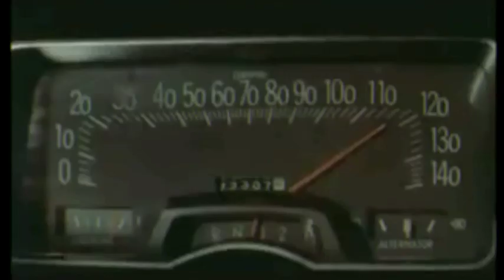Brick2K Classics - "The Krew-Brothers"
Bases on the original music film "The blues brothers" and on the awsome fan-trailer of Nexus6BT we create a short Brick movie about the "Krew Brothers" and their attempts to keep here forum from switching off.

The Plan is: Bringing the "Krew" back together and perform live on stage at Connichi.

Enjoy the new brick movies from the DCIH-DVD 2009 - NOW IN 16:9